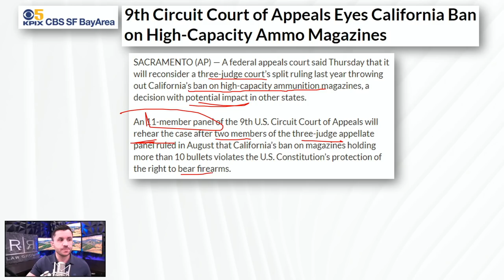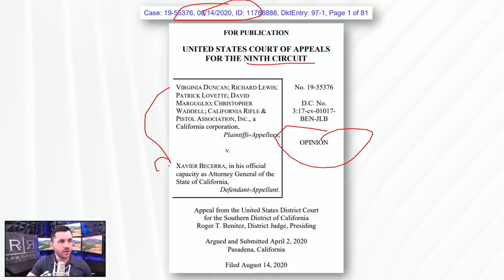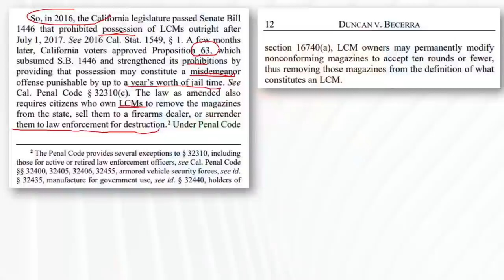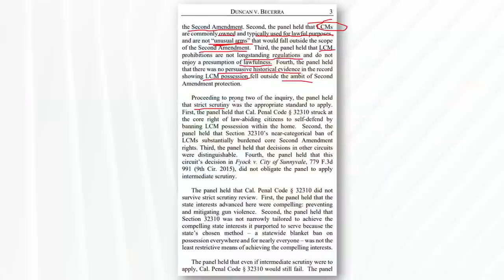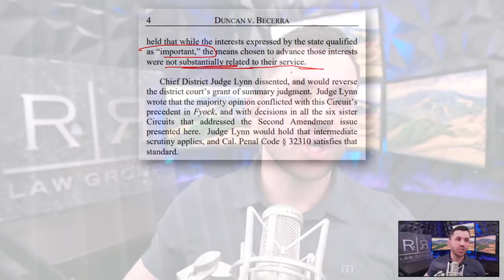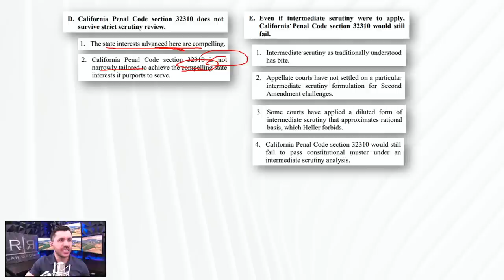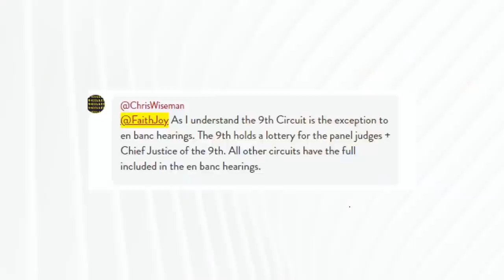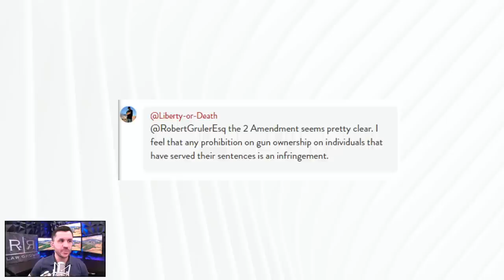Ninth Circuit Rehearing on Second Amendment Case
The Ninth Circuit is rehearing a Second Amendment case that was previously thought settled. The Court of Appeals will rehear the case on a previous ban that is now believed to violate the right to bear arms.

• New order from the Ninth Circuit Court of Appeals reveals the full court will hearing a second amendment case in a case previously thought settled.
• Review of Duncan v. Becerra, previously decided in August 2020, which will be reconsidered by the full court in a new hearing.
• Review of different levels of scrutiny and opposing arguments on Second Amendment cases.

The firm can be reached at:
5111 N. Scottsdale Road, Suite 275.